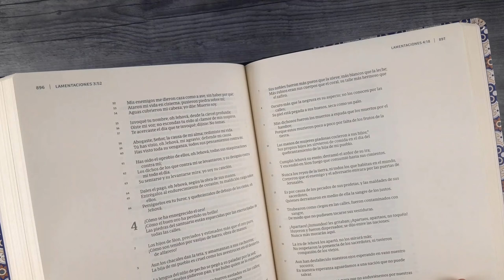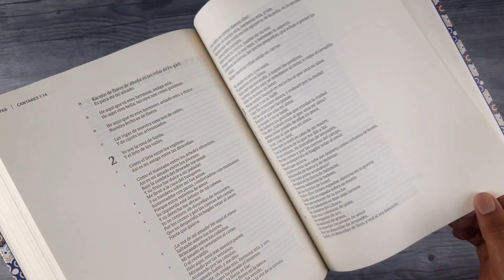Biblia De Apuntes Piel Fabricada Mosaico Crema Y Azul RVR1960 Tapa Dura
Ahora en edición letra grande, la RVR 1960 Biblia de Apuntes, ha sido diseñada para mejorar el estudio personal de la Biblia y la preparación de clases y predicaciones. Esta Biblia contiene la popular versión Reina-Valera 1960. Provee espacio para tomar notas en cada página, observaciones, anotar pensamientos, formular preguntas y sugerencias para exploración adicional en el texto.
La Biblia está hermosamente encuadernada con piel genuina y tela impresa. Esta incluye una página de presentación, un plan para leer la Biblia en un año y un resumen de cada libro de la Biblia. Con una garantía vitalicia, usted podrá dejar a sus hijos un tesoro al registrar sus reflexiones y pensamientos en esta Biblia.

Características:
Palabra de Cristo en rojo
Texto en una sola columna
Espacio para notas
Página de presentación
Plan de lectura bíblica de un año
Resumen de introducción para cada libro de la Biblia
Mapas a todo color
Cinta marcadora
Caja de regalo

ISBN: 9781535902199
Dimensiones: 185 x 38 x 242 mm
Peso: 1,384kg
Cubierta: Tapa Dura
Idioma: Español

Página Web